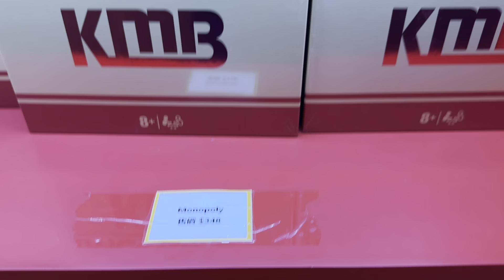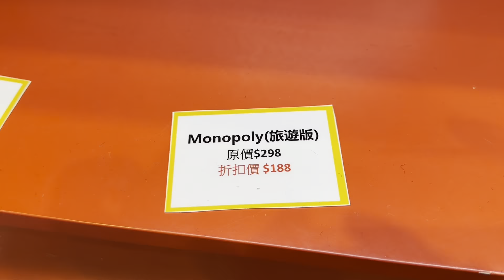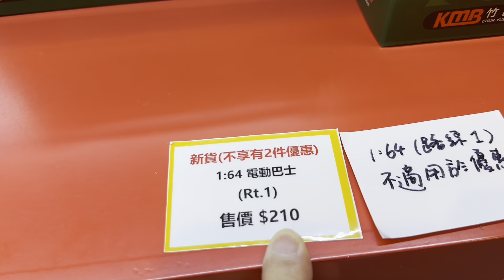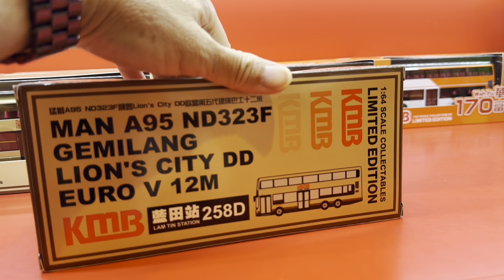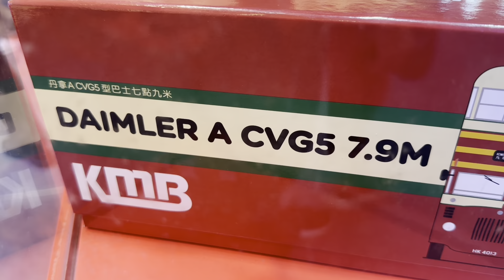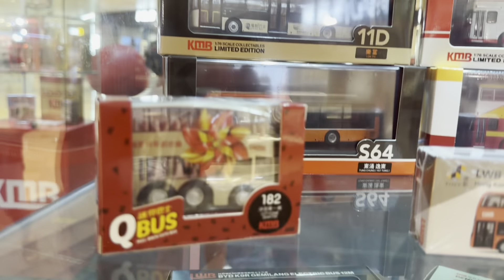[香港生活篇] 屯門V city 九巴期間限定店